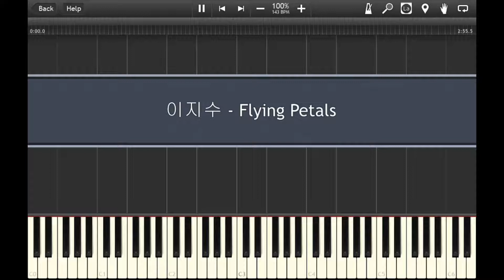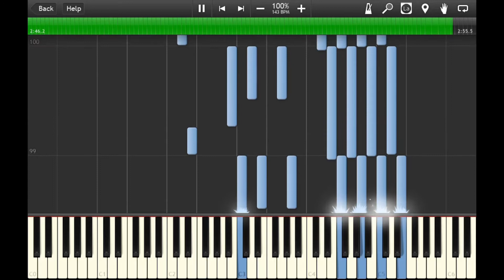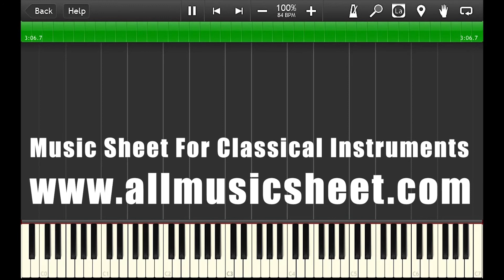Lee Jisu_ Flying Petals - Piano Accompaniment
Hello,